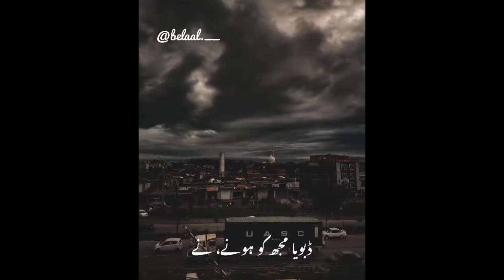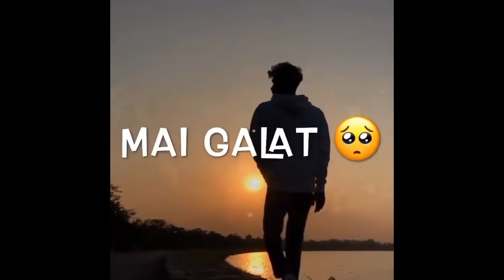Love Breakup Shayari 💔 Collection 😭 || Emotional And Very Sad shayari || By Shayari City